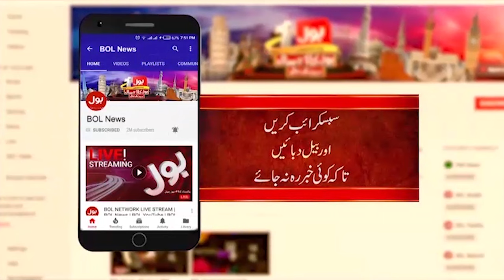Hyderabad Camel Incident | Man Cut The Legs Of Camel | Sindh Govt Take Big Action | Breaking News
Hyderabad Donkey Incident | Man Cut The Legs Of Donkey | Sindh Govt Take Big Action | Breaking News

Wadere Ne Oonth ki Kaat Di | Man Cut The Legs Of Donkey | Hyderabad Donkey Incident | Oanth ki Tang Cut Kardi | Sanghar Incident | Incident in Sanghar | Today Camel Incident in Sanghar | Sanghar Incident | Camel incident in Sanghar | Breaking News | BOL news | Breaking News | BOL news Breaking | BOL News | BOL